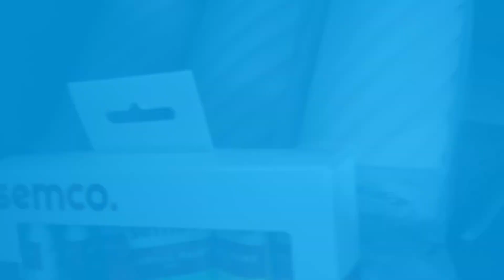My birthday present 2024